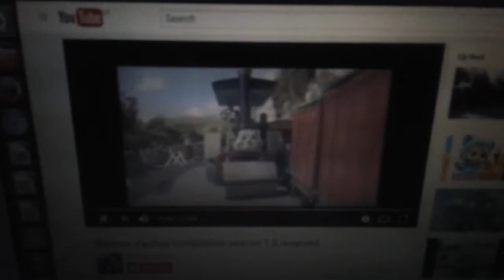Steam Roller Crash reversed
Taken from Steam Roller reversed